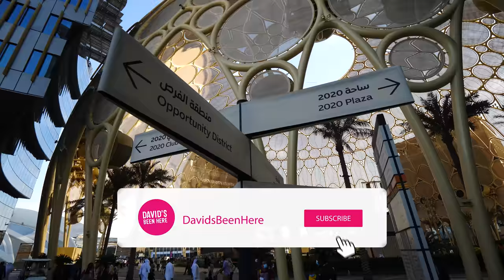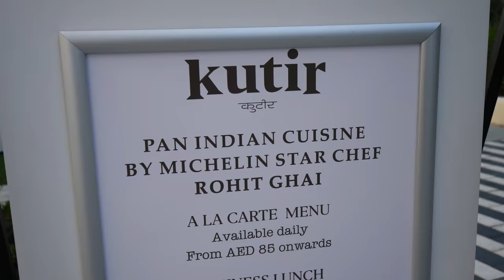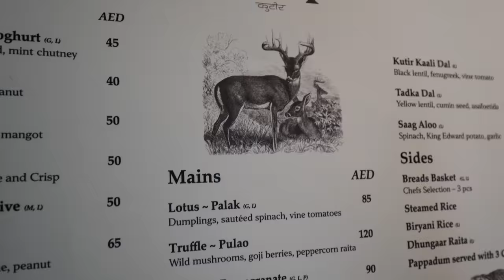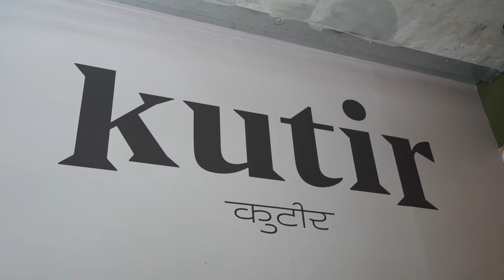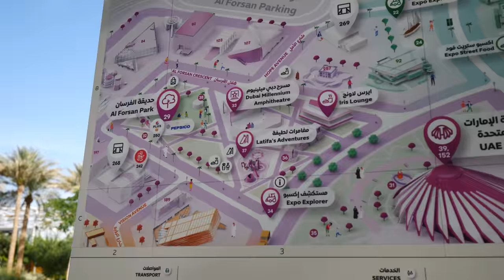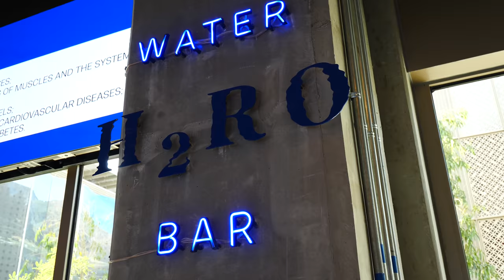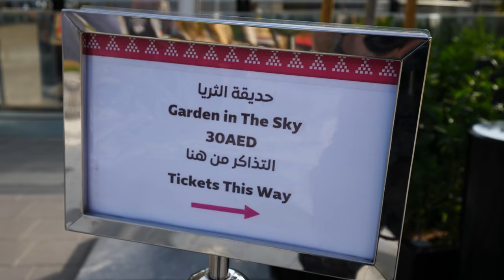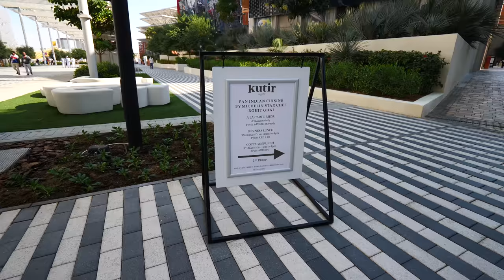Expo 2020 Dubai FOOD EXPERIENCE - Michelin Star INDIAN FOOD and Tour in Dubai, UAE!!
In the fall of 2021, I had the pleasure of experiencing the wonders of one of the biggest conventions in the world, Expo 2020 in Dubai! Join me as I try Indian food and tour Expo 2020 Dubai and take you along for the ride!

Expo 2020 Dubai is the largest gathering in the world that celebrates art, culture, cuisine, entertainment, and technology. It runs through March 31, 2022!

My day began with a ride to the expo with my friends at Blacklane, a luxury chauffeur service that started in Berlin. They’re available in several cities around the world, including Dubai. They can either drop you off at your destination or wait for you!

I couldn’t wait to explore the expo. Along the way, we passed Dubai Marina on our way through the city. My driver was super friendly!

Inside the massive expo space, I walked to the Opportunity District and finally made it to Kutir, a modern and elegant Pan Indian restaurant by Rohit Ghai, a Michelin star chef! It’s located on the first floor of the Vietnam Pavilion.

First, I had one of their unique signature cocktails. They smoked it under a glass dome with cinnamon, oranges, and other spices. It almost smelled like incense!

In the kitchen, I watched them make lamb shank, chicken biryani, naan, chicken tikka, parottas, sweet basil paste with tandoori prawns, and malpua with rabri and berries.

First was the soft and juicy softshell crab. It’s so soft, you can eat the whole thing! It also came with chickpeas and curry leaves!

The prawns were massive and meaty, and the puree with it was out of this world! The chicken tikka masala had a perfect spice level. I loved the way the ginger and Kashmiri chilies enhanced the flavor. Adding the naan made it perfect!

The chicken dum biryani was infused with so much flavor. It came with with dhungaar raita but was moist on its own. The onions and the marinade on the chicken were excellent!

The dhungaar raita added a creaminess and smokiness and was the best raita I’ve ever had! Adding the chicken tikka masala gravy was unreal!

The lamb shank was massive, slow-cooked, and fall-apart tender. The gravy was rich, and the bone contained some delicious marrow! It also came with purple potatoes and was phenomenal!

Finally were the desserts: the malpua rabri and Trio of Kulfi. The trio contained rose, saffron, and pistachio kulfi. I loved the rose! I also loved the flaky, pancake-like malpua rabri. After finishing with some masala chai, I headed back out!

Chef Garcia and I saw a parade and headed toward the main dome in the center of the expo to Jubilee, a bar and restaurant with a jungle-like feel!

The views of the Mobility and Opportunity areas were beautiful! I got a smoky Shanghai cocktail, which contained egg yolk, whiskey, and lemon. Then, we went to explore the pavilions!

In the India pavilion, there were planets overhead and lots of greenery, which made it look like a jungle. Upstairs were huge video screens of cities, fireworks displays, candles, Bollywood dancing, and more!

I also saw displays about the economic and transportation aspects of India, as well as displays showing Jaipur, Amritsar, Varanasi, and more! Then, I headed to Spain and then Romania, where they were playing music. I tried some of their silver and gold water, which comes from a spring in a mine.

Next was Venezuela, where I saw displays about Simon Bolivar, who is known as El Liberador, and then Hungary, which had a huge line. There was another Christmas parade and some street food trucks.

The Russian pavilion was huge and colorful. On the third floor were cool displays of a huge brain and spinal column, and fun screens and light shows! Then, I headed to a store to buy some souvenirs to end my experience!

About Me:

My name is David Hoffmann. Since starting David’s Been Here in 2008, I have explored the culture, food, and history of over 1,200 destinations in 84 countries, which I welcome you to check out on my YouTube channel, travel blog, and social media.

I focus a great deal on food and historical sites, as you probably have seen! I love to experience the different flavors that each destination has to offer, from casual street food to gourmet restaurant dining.